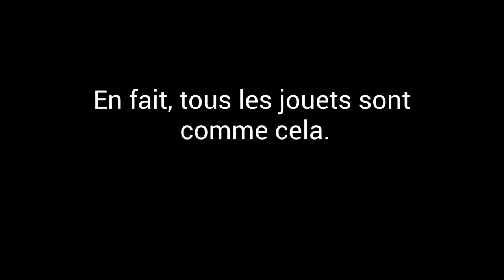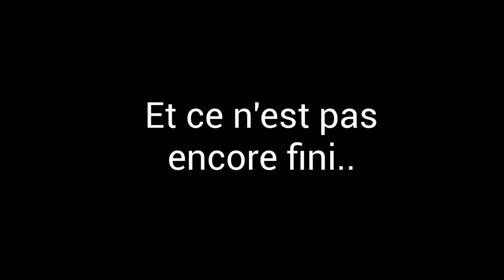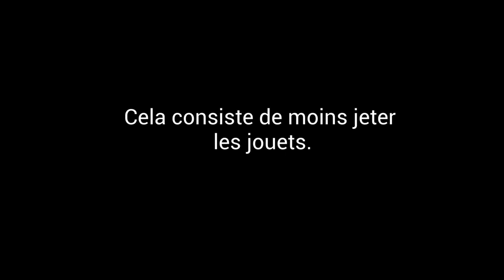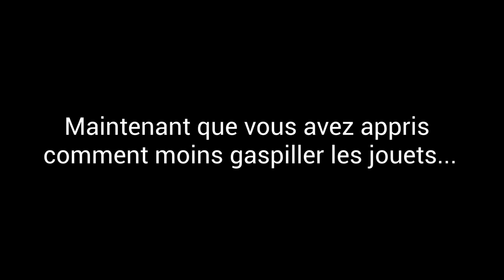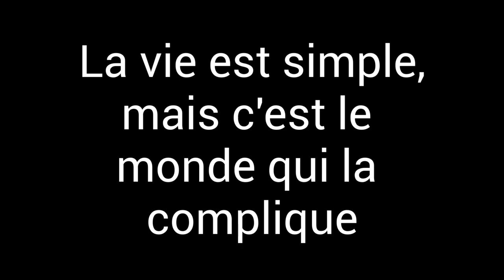The Overconsumption of Toys (FR)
Long story short, we had to make a video explaining the overconsumption of an object for a geography project. Everyone went for stuff like cell phones, TVs, cars, etc... But my team decided to go with TOYS! Since "toys" was a very unpopular subject, we decided to pick it. So my 2 other teammates and I are very excited to present to you... THE OVERCONSUMPTION OF TOYS!